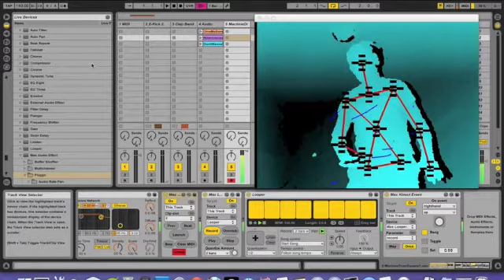kinect theremin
kinect + ableton + max for live + synapse

a short demo